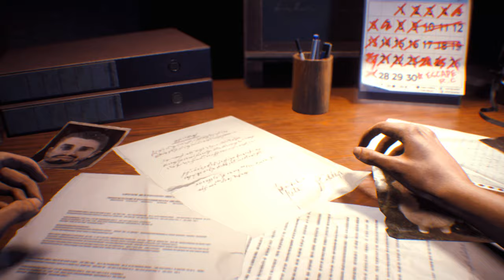Resident Evil 3 Remake Ada Wong re2 Port Base mod /Biohazard 3 mod [4K]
support

Created by Skuld

Mod shop
Sorry